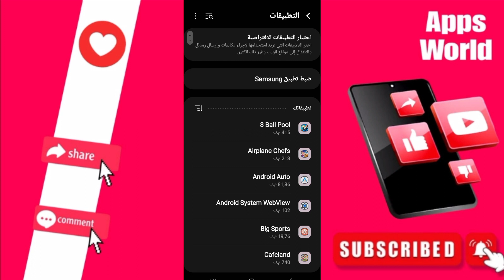كيفية طريقة حل مشكلة لقطة الشاشة على تطبيق سناب شات Snapchat بالعربي